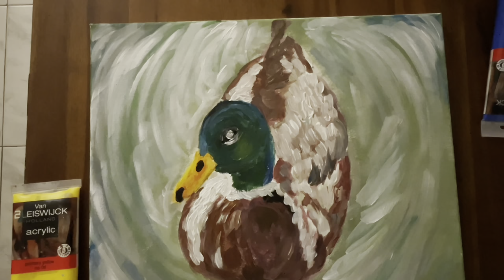My First Try of Mallard Duck Painting in Acrylic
After discovering that i can paint during the lockdown in 2020 pandemic,  i was able to sell some paintings here in France.  Now i am receiving different request to paint animals.  I am still under learning process, trial and error and didn't have a proper art school or any art lesson except from some youtube tutorials.
This duck is a request of a French lady who likes them and a collector of ducks figurines.